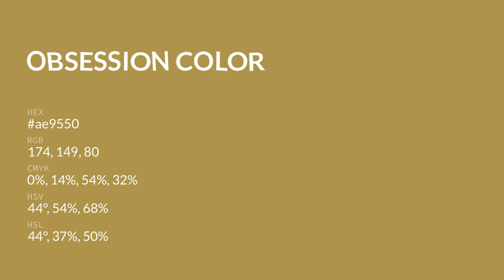Obsession color ae9550 hex color - Yellow color - Cool color ae9550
What color is Obsession ? ae9550 hex color - Yellow color - Cool color ae9550

Hex ae9550 Color Code is also known as Obsession color.